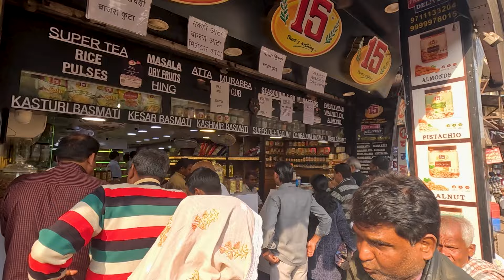Delhi India 4K -- The Old Spice Market | Late Afternoon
In this video I walk through the bustling Spice Market of Old Delhi, in India.  Located near the Chandni Chowk Metro Station, this is a fascinating place for a walk in India,

Please hit the "Like" button if you enjoyed this video.

- GoPro 10
- DJI Pocket 2 Creator Combo
- DJI Om 5 Smartphone Gimel
- iPhone 13 Pro Max

Accessories
- Sandisk Extreme Pro Micro 512 GB
- GoPro Suction Cup Mount for Car
- Anker Portable Charger, PowerCore Essential 20000mAh

I recorded this 4k60 Ultra HD video in March, 2024.

I love to travel, and I post these virtual walks and tours as a digital record of my journeys.

Enjoy my 4K60 Ultra HD Virtual Walking, Biking and Driving Tours!